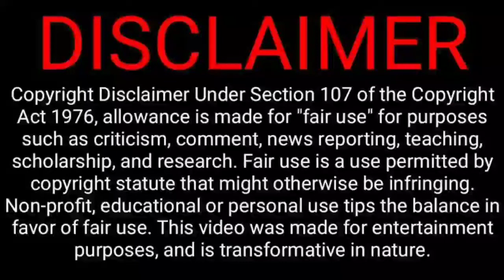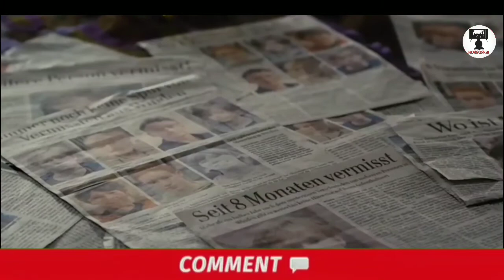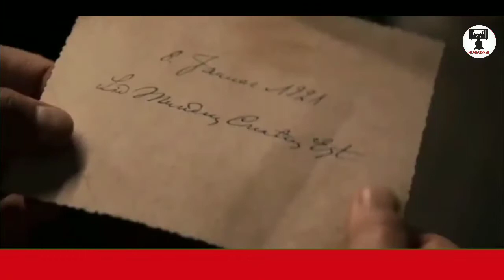Dark season 2 Explained in hindi part 1 | Dark season 2 recap | Dark season 3 ending explained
Dark Season 2 Recap | Full Season Breakdown | Netflix .Dark - Season 2 (Episode 1&2) Ending Explained | Haunting Tube.

Dark is a German science fiction web television series co-created by Baran bo Odar and Jantje Friese. Set in the fictional town of Winden, Germany, Dark concerns the aftermath of a child's disappearance which exposes the secrets of, and hidden connections among, four estranged families as they slowly unravel a sinister time travel conspiracy which spans across three generations. Throughout the series, Dark explores the existential implications of time and its effects on human nature.

Dark is the first German-language Netflix original series; it debuted on Netflix's streaming service on 1 December 2017. The first season received mostly positive reviews from critics, who made initial comparisons to another Netflix series, Stranger Things.

Netflix renewed Dark for a second season, which was released on 21 June 2019 to critical acclaim. The series was renewed for a third season which will serve as its final instalment. Filming began in late June 2019.

Thanks!!